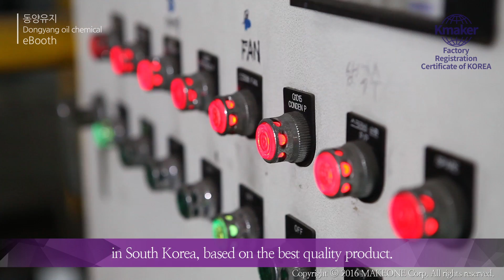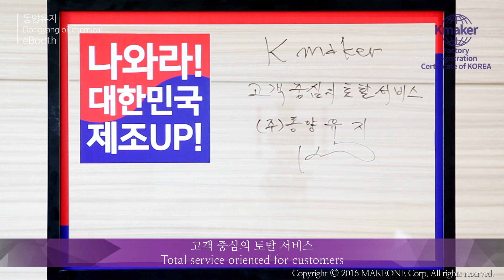동양유지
▶ Company Information
● Address : Cheongwonro 1785-6, Wongokmyeon, Anseong-si, Gyeonggi-do

▶ Company introduction
Dongyang Chemicals has been specialized in manufacturing castor oil, and broadening product lines by being successful in derivatives of castor oil in 2003, semiconductor cleaners in 2010, and derivatives of silicone oil and oleic acid in 2011. We aim to produce the best products with technology, human love, and customer respect. We will keep developing high technology, securing good quality, and providing customer-oriented Total Service to actively respond to our customers' needs.

▶ 기본정보
● 주소 : 경기도 안성시 원곡면 청원로 1785-6

▶ 회사소개
저희 (주)동양유지는 Castor oil을 전문적으로 생산해 왔으며,  2003년 Castor oil 유도체류, 2010년 반도체 세정제류, 2011년 실리콘오일 유도체류, 올레인산 유도체류 제품생산에 성공하여 제품군을 넓혀가고 있습니다. 기술, 인류사랑, 고객을 존중하는 마음으로 최고의 제품을 생산하는 것이 바로 우리의 목표입니다. 앞으로도 고객 여러분의 요구에 적극 부응키 위해 최상의 기술 개발과 품질 확보는 물론 고객중심의 Total Service 활동을 지속적으로 전개 하겠습니다.